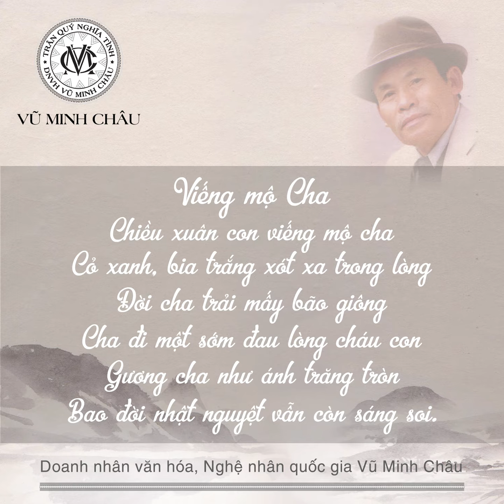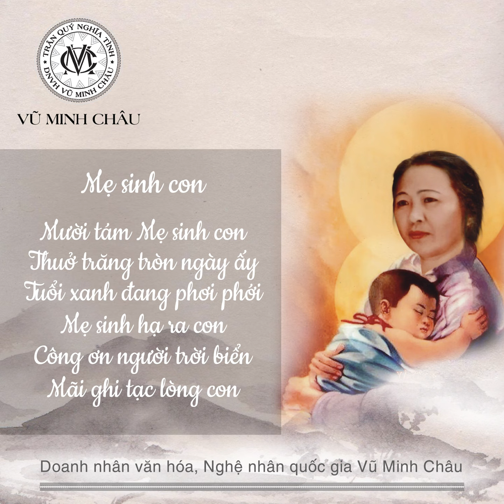Thơ và Luận của TGĐ Vũ Minh Châu - Chủ đề Thơ Cha Mẹ Đấng Sinh Thành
Công ty VBĐQ Tín Minh Châu uy tín hàng đầu Việt Nam

Hệ thống cửa hàng Bảo Tín Minh Châu

29 Trần Nhân Tông - Hà Nội - ĐT: 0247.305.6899
15 Trần Nhân Tông -  Hà Nội - ĐT: 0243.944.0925
139 Cầu Giấy, Hà Nội: ĐT: 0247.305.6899